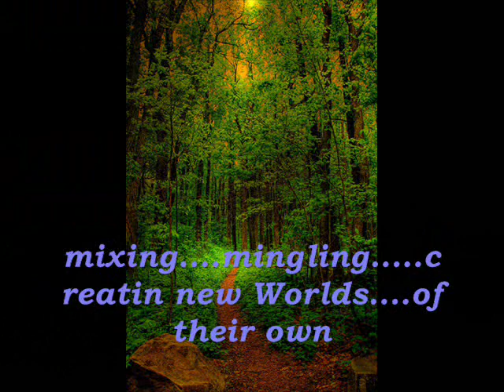I am an Unicorn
Its happenin. for a reason. surely. all this turmoil. all these random friends. am I an Unicorn...in your magical land? Like-minded folk...collected ...like when a gust of wind blows dry fallen leaves in its path...scattered from many a tree-branch. movin on. changin places. mixing. mingling. creatin new Worlds. of their own. singin along...hummin a song. moving on. only to rest ...till the light of a new-born dawn. a new-dawn-morn. yeah. I'm a singer. and memories carry on. whilst some just linger. while some have gone. I guess it must be magic. you made it. its your own Livin' In your Enchanted-Forest. I'm an Unicorn.
poetry-kiddo